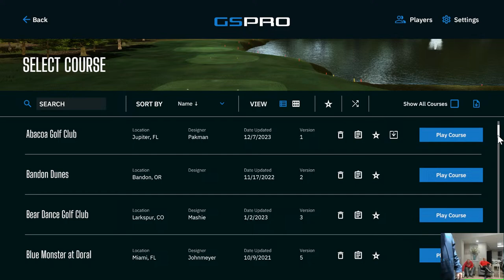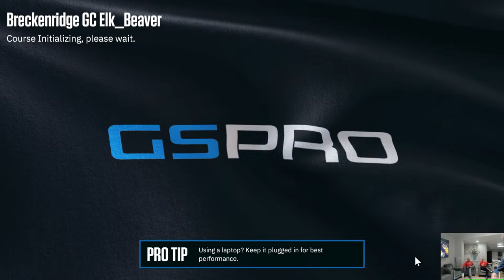Week 1 - Shawn, Craig, Jason - Part 1 (Breck)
Holes 1 and 2